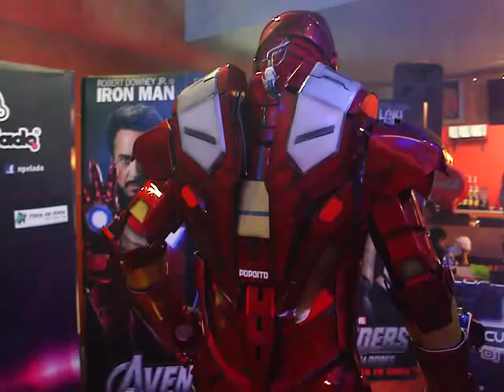Ironman mark 7 Avenger de Popoito